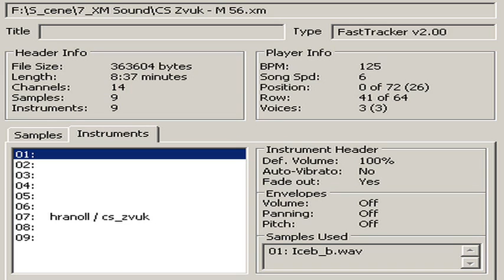CS Zvuk - M 56.xm